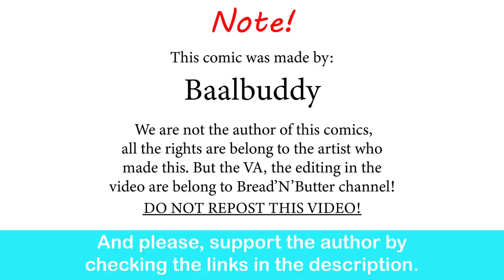Esdeath Appreciation | Baalbuddy comic dub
She did nothing wrong...